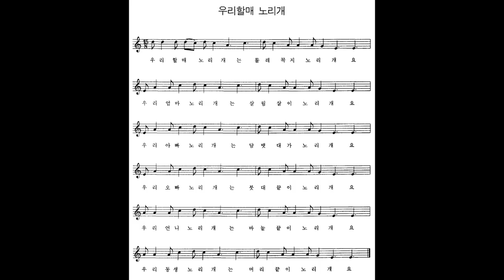[민요] 우리할매 노리개 반주